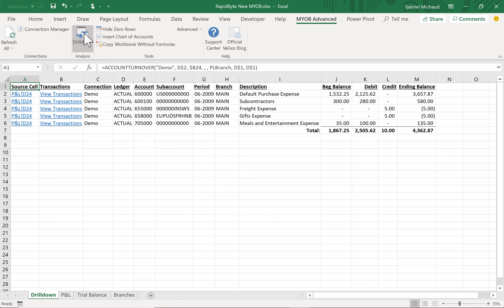Velixo Reports for MYOB Advanced - Live Results and Smart Drilldown Demo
Velixo Reports is an Excel-based reporting tool that was built from the ground up for MYOB Advanced, by MYOB Experts. With Velixo Reports, you’re always working with the most up-to-date data. Changes you make to formulas and cells are reflected immediately in your spreadsheet. Easily update the cell to see the P&L of another branch, or run it for a different financial period. With Smart Drilldown, you can right-click on any cell and get detailed insight into the data referenced in a calculation. You can drill all the way down to the original document in MYOB Advanced and review any note, activity or file attached to it. Smart Drilldown lets you analyze formula cells that reference other cells, such as a Gross Profit or Net Income calculation, and will even show you where the Velixo Reports functions were found. Smart!